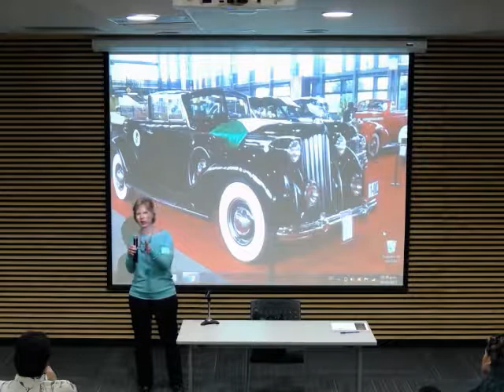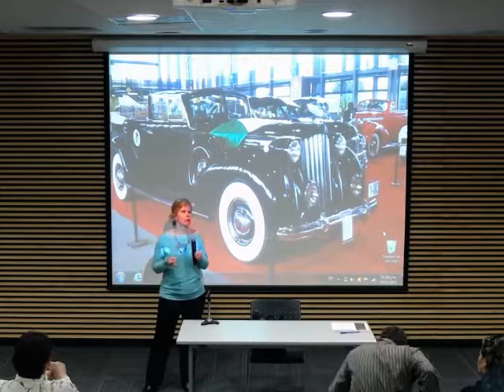El Reto Ante La Pérdida de Visión Retromobile 2017.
Angelica Lens 2017